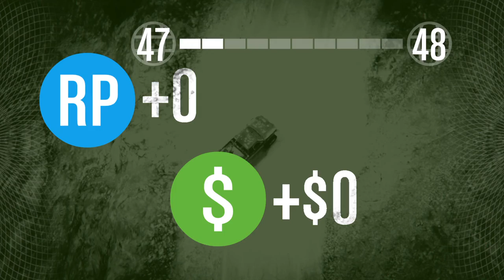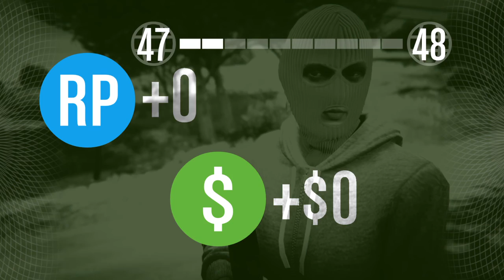Worst heist crew member ever